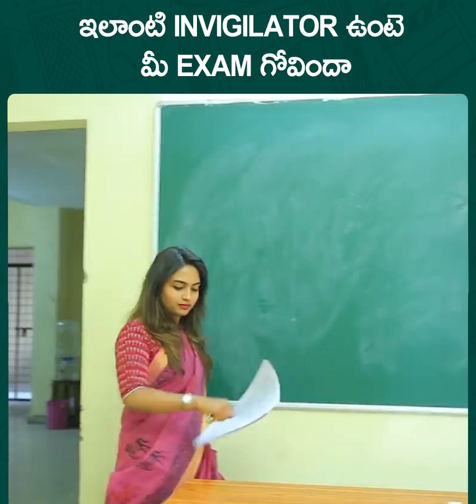ఇలాంటి Invigilator ఉంటె మీ exam గోవిందా || Dhethadi